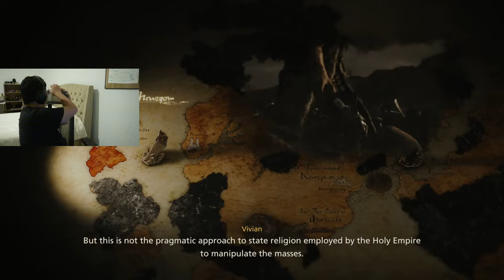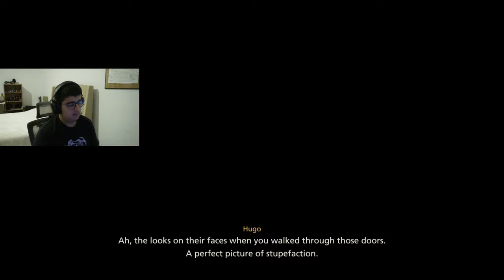Final Fantasy XVI (PART 6) Full walkthrough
Hey guys i hope you enjoy this gameplay of Final Fantasy XVI